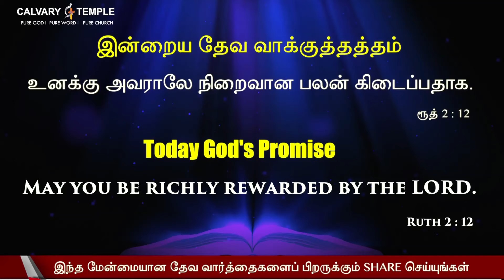19-MARCH-2024 | Today's God Promise | Tamil Sermons